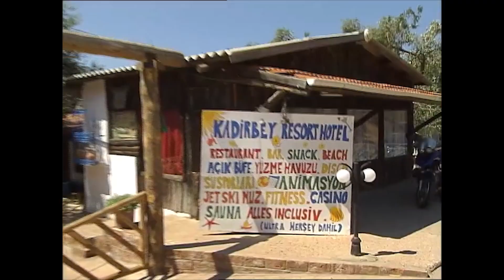Müsteşar Kemal Oteli Terk Ediyor - En Son Babalar Duyar